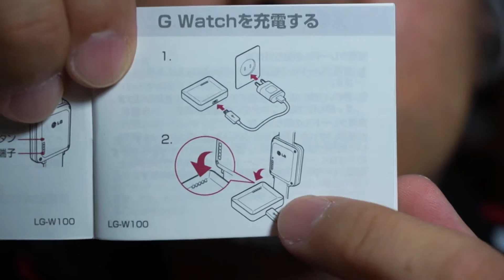話題のGoogleウォッチ『LG G Watch』がやって来た！【開封動画】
今ちまたで話題のGoogleウォッチです。本日、2014年７月７日（七夕）に届きました。SAMSUN製とLG製がありますが、私が選んだのは、『LG G Watch』になります。色はホワイトとブラックがありますが、ブラックにしました。今回は開封動画としてお届けします。
効果音
On-Jin(音人)

背景の曲：Payday

RockBed-Sports01mast-15